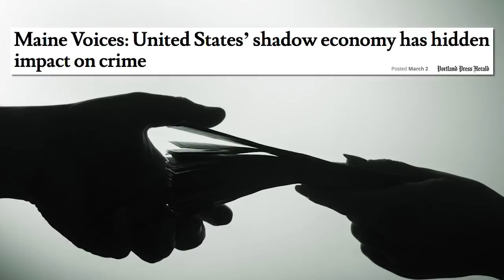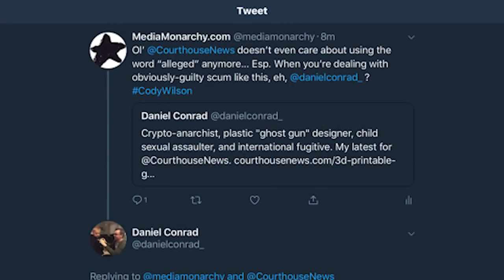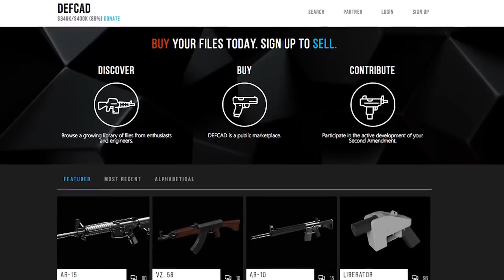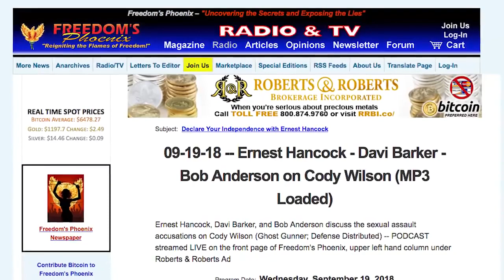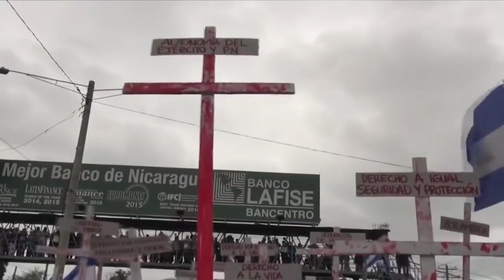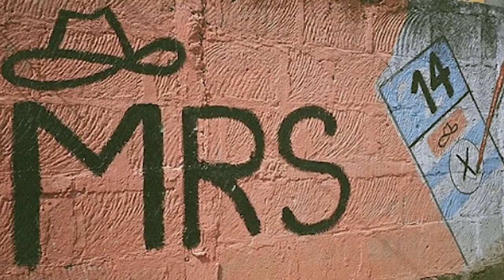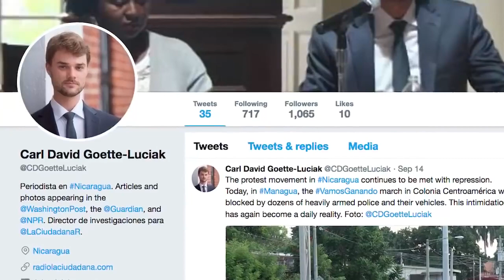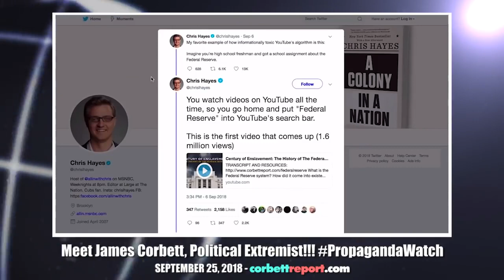Lion King Puppet Tech Arrested Over 3D Printed Gun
Welcome back to New World Next Week – the video series from Corbett Report and Media Monarchy that covers some of the most important developments in open source intelligence news. This week: Story #1: Greece Uses High-Tech Drones To Fight Tax Evasion In Holiday Hot Spots U.S. Shadow Economy Has (Positive, Yet) Hidden Impact On Crime Story #2: 'Lion King' Puppet Technician Arrested After Allegedly Printing 3D Gun At NYC Theater Owner Of Texas 3-D Gun Company Accused Of Sex With Minor Resigns After Arrest Courthouse News Drops Journalistic Pretense Of Presumed Innocence, Immediately Calls Wilson “Child Sexual Assaulter” Upon Arrest Declare Your Independence: Sexual Assault Accusations On Cody Wilson Story #3: How An American Anthropologist Tied to US Regime-Change Proxies Became The MSM’s Man in Nicaragua Carl David Goette-Luciak Is On Twitter @CDGoetteLuciak “Carl David Goette Luciak, CIA Agent In The Dams In Nicaragua” US Gov. Meddling Machine Boasts of “Laying the Groundwork for Insurrection” in Nicaragua How the CIA Plants News Stories in the Media Meet James Corbett, Political Extremist!!! You can help support our independent and non-commercial work by visiting Thank You.